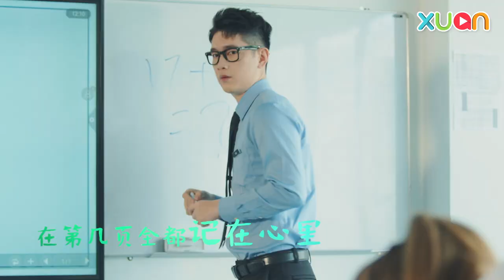90年代和现代的差别！ 【干爹业配吧！】第二季 | 大颖决赛影片 | ft. Maq 赖铭权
90后和00后之间的差距竟然是这些？！

🔥最强幕后推手🔥
Phei Yong 培永 | Lizz Chloe

特别鸣谢：Kueen Lai International Secondary School

《干爹业配吧！》第二季
总代理
干爹
合伙人